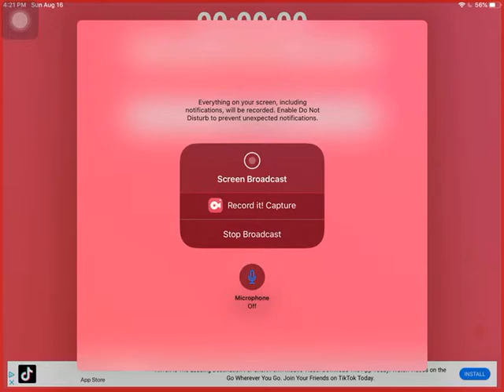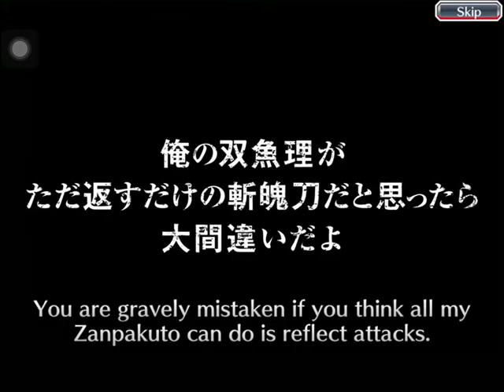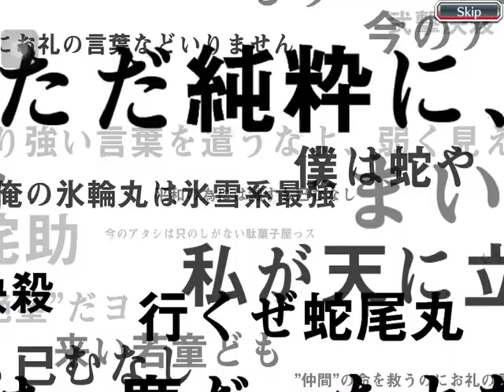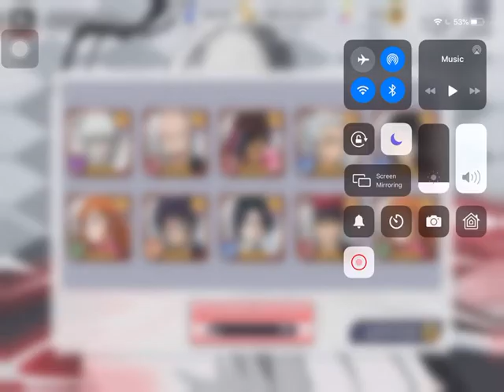If the heart version isnt available, may i have the mind tokinada?